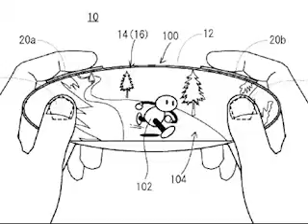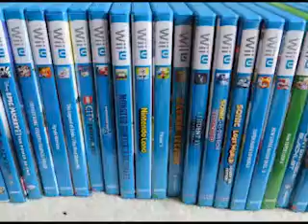PLAYERDISCUSSION - Il controller di NX!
Qualche settimana fa è rimbombata la foto del controller di NX, un controller molto simile alle immagini del prototipo che qualche mese fa era apparso in giro in rete, la questione però non è chiara e probabilmente il fake è dietro l'angolo. Questa Playerdiscussione serve proprio per ragionare tra me (Ame) e l'altro admin (Rebel) e ovviamente voi, su cosa è questo "controller" e soprattutto se fosse VERO  che cosa esso possa portare.